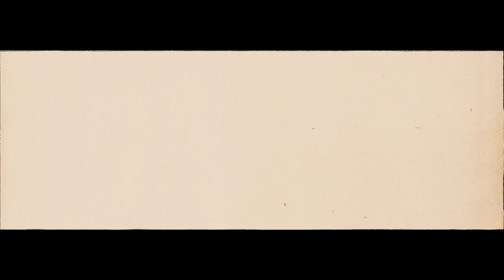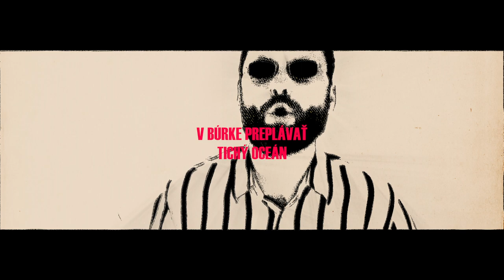EŠTE NA TO MÁM (Lyric video) - MATEJ KOREŇ (H. Leško / M. Maďarič)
Hudba: Henrich Leško
Text: Marek Maďarič

Matej Koreň - Ešte Na To Mám

Ešte na to mám
Nemusíš sa báť
Kým ty budeš
budeš pri mne stáť
Dom ti postavím
Deti vychovám
Stromy zasadím
Plody pozbieram
Čo treba urobím

Kým ty budeš pri mne stáť
Ja sa nevzdávam
Z prehier sa učím
Znovu začínam
So starým sa lúčim
Naša láska je dôvod
Ďalej bojovať
Vrhnúť sa do vôd
V búrke preplávať
Tichý oceán

Nemusíš sa báť
Kým ty budeš
Svet ti ukážem
Pláž v Goa, hory
Román napíšem
Znovu sa stvorím
Všetko dokážem

Ja sa nevzdávam
Znovu začínam
Ďalej bojovať
V búrke preplávať
Tichý oceán

Ja sa nevzdávam
Znovu začínam
Ďalej bojovať
V búrke preplávať
Tichý oceán